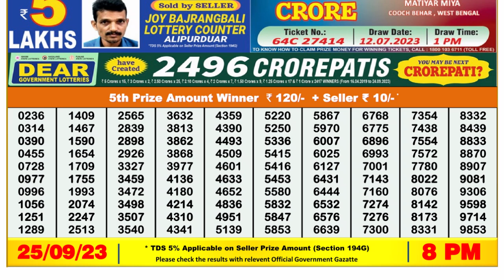Dear Lottery Sambad 8pm today 25.09.23 Nagaland State Lottery Result